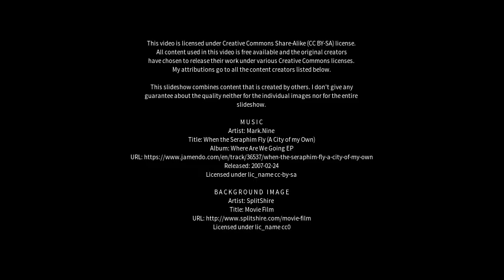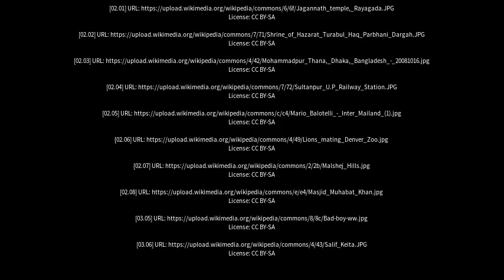Best places to visit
Best places to visit - Umri (India) Best places to visit - Slideshows from all over the world - City trips, nature pictures, etc.